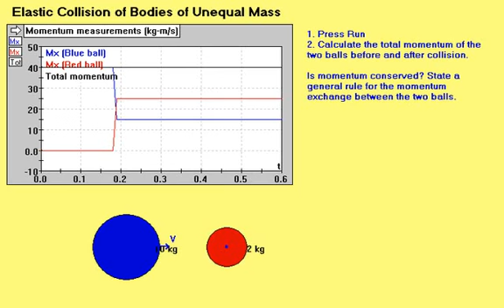Elastic Unequal Mass Collision12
Elastic Unequal Mass Collision